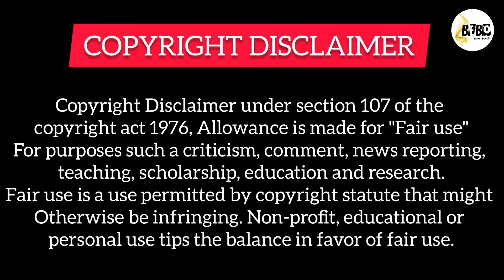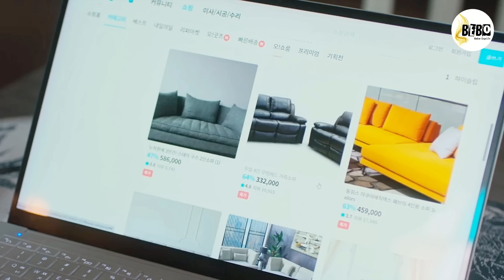PART-11 || Heartbeat (2023) Vampire Love Story♥️ Korean Drama Explained in Hindi.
감사합니다

Tags,

Hidden love,